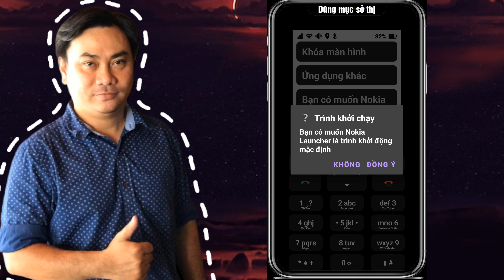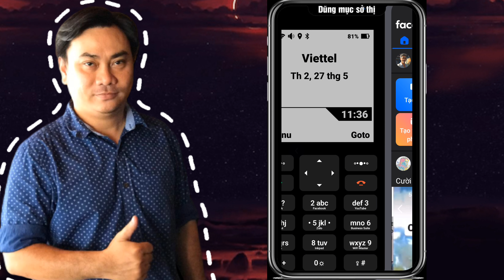🤩Trên tay mục sở thị cách biến smartphone thành điện thoại phổ thông bàn phím đa năng thật vi diệu 👍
🤔Nếu bạn cảm thấy chán với giao diện trên smartphone và muốn đổi gió xuyên không về quá khứ để dùng chiếc điện thoại bàn phím phổ thông nhưng lại hội tụ được công nghệ thời hiện đại thì đây là cách thật tuyệt vời📲

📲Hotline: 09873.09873